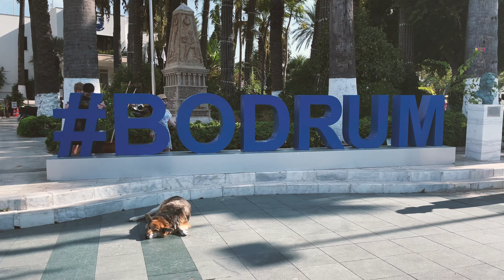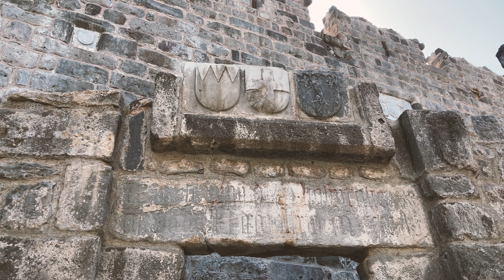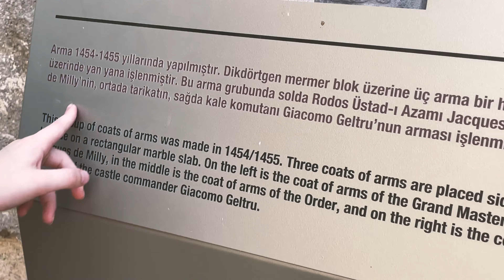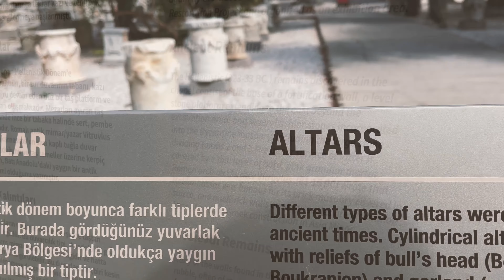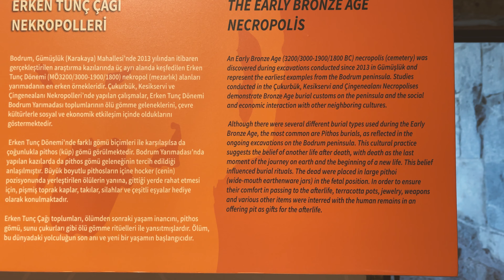All things BODRUM; CASTLES! BEACHES! FOOD!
The kids and I started our road trip through Turkey by exploring Bodrum and Gümüşlük!

Personally, I felt as though Bodrum was a little crowded and a little too touristy. The food that we had (at the unpronounceable restaurant) was ok, but not amazing. Our hotel, though definitely close to downtown was just a little sketchy. Parking was something of a nightmare. The beaches were beautiful, but we found ones that were equally lovely near both Fethiye and Kas :)

Still, visiting the castle at Bodrum made up for all the minor frustrations! It was excellent and we all enjoyed it for different reasons.

So if you’re near Bodrum, it’s worth visiting. But in my mind the jury is still out on whether I’d brave the crowds again for a visit to Bodrum!

Lesfm license 124566